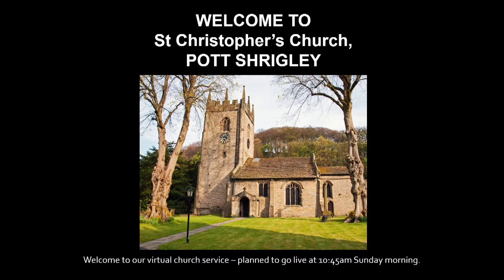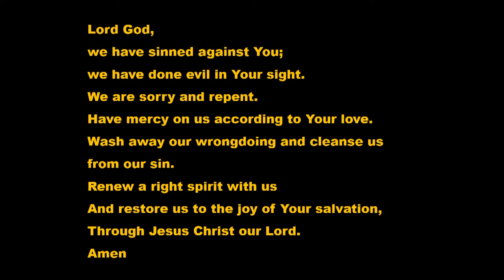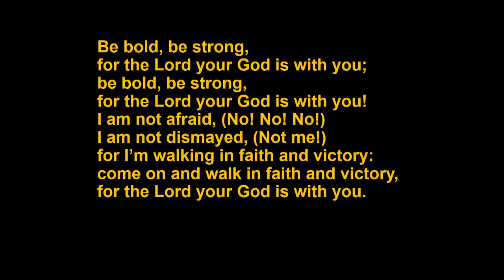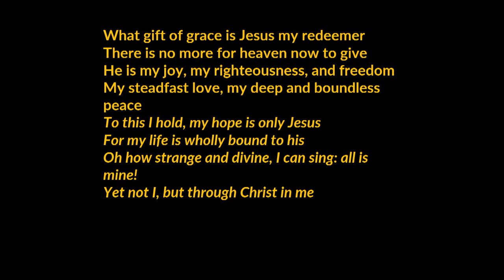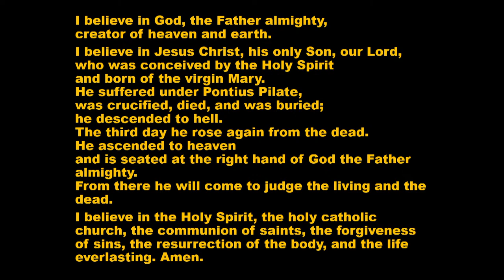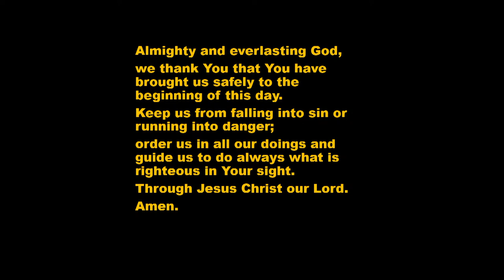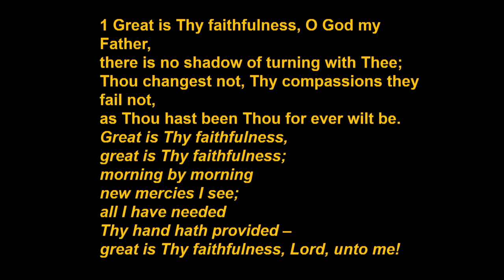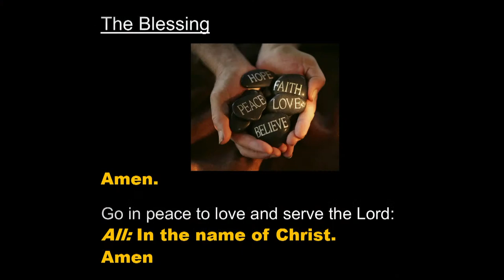Morning Worship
Please join us in church or online.